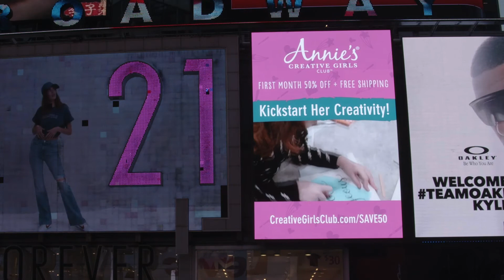Annie's on the POLO screen in Times Square, NYC. 02.23.2022